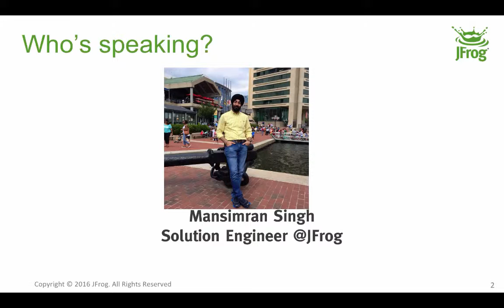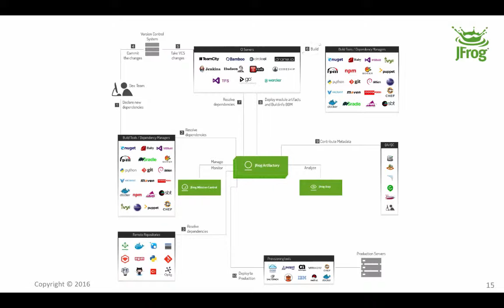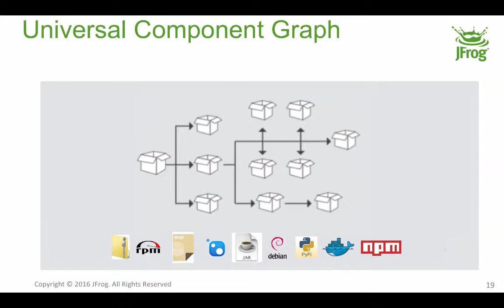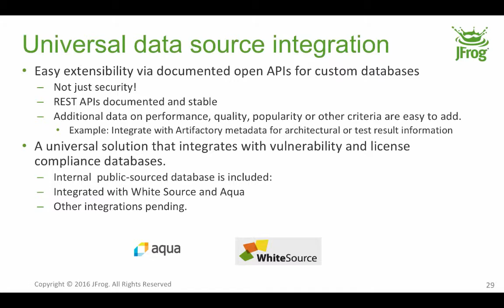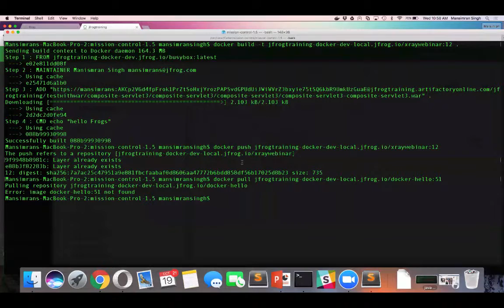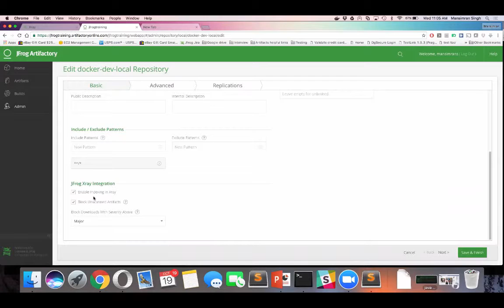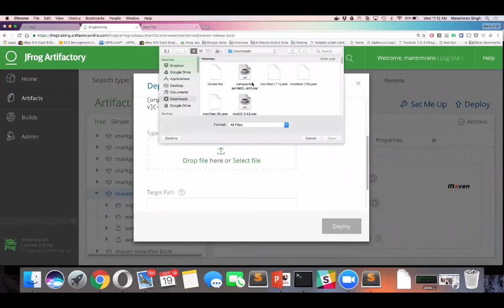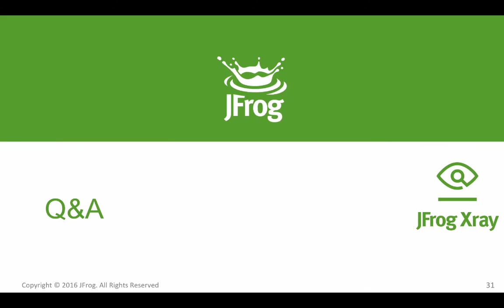[Webinar] DevOps Omniscience with JFrog Xray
Learn how to leverage JFrog Xray to achieve radical transparency of the binary components in your data center.  Understand the impact of these components on your production system quality, performance, and architectural changes.